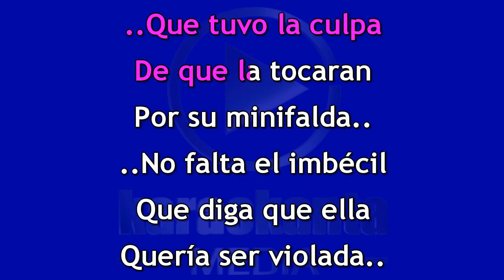Karaokanta - Gloria Trevi - Ella soy yo - ( Demo )